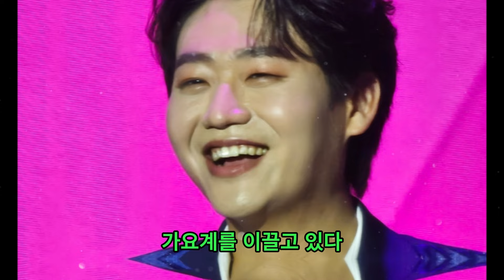"'불타는 장미'에서 가수들이 받는 엄청난 보수를 알아보세요. 회당 수입이 3천만원인 가수는 누구일까요? 누가 가장 높은 보수를 받고 얼마를 받을까요? 댓글을 분석해보겠습니다!"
채널에 감사의 선물을 보내고, 채널 월간 멤버십에 가입하고, 영상에 좋아요를 눌러 최신 소식을 받아보세요!